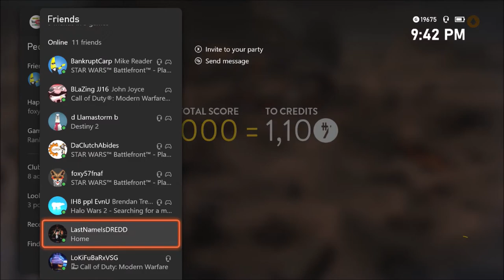Han Solo 86 Killstreak ● Battlefront in 2021 ● Chillin w/ Carp & Clutch (87-3)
● Help me get to 1,000 Followers on Twitch, Giveaway @ 1K (Random Draw 3rd Party)